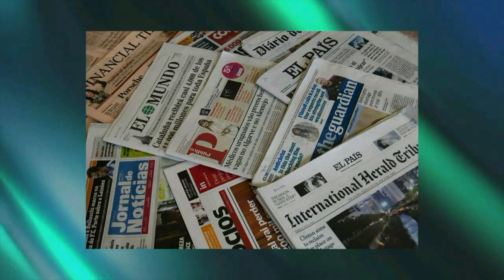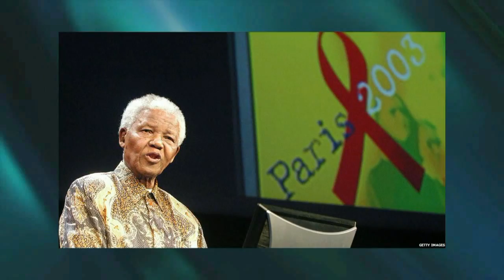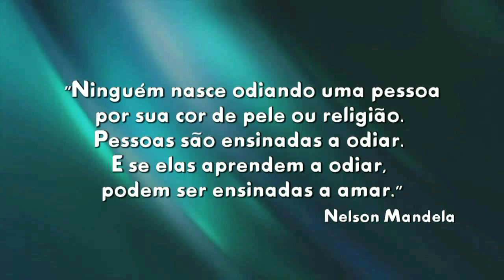Homenagem: a trajetória de Nelson Mandela